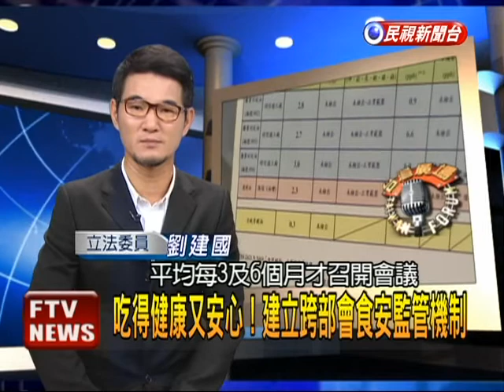2014.09.17【台灣廣場】劉建國：吃得健康又安心! 建立跨部會食安監管機制!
吃得健康又安心! 建立跨部會食安監管機制!